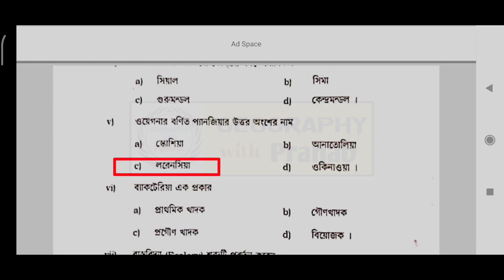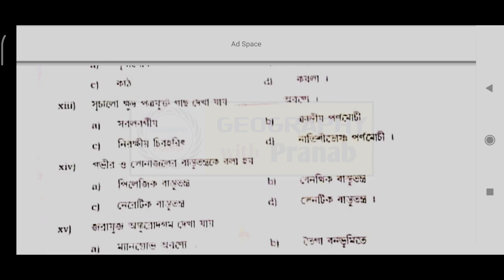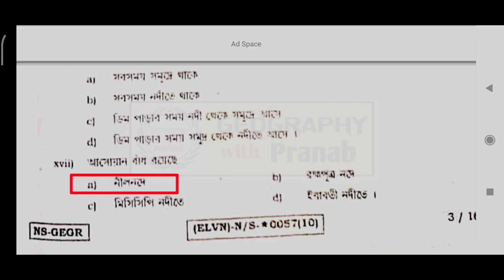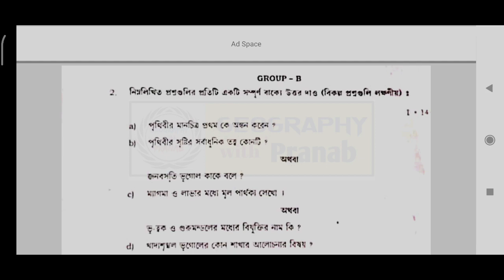Class 11 Geography Question Paper 2022 // 2022 Geography Question Paper Class 11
2022 geography question paper class 11
class 11 geography question answer 2022
geography question paper 2022 class 11
wbchse class 11 geography question 2022